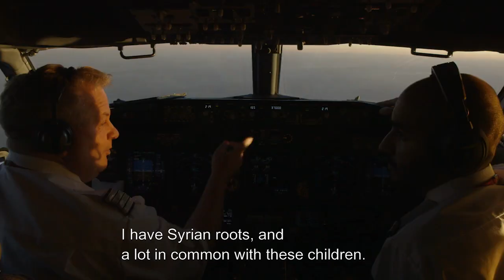The most important flight of the year: Za’atari, Jordan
The most important flight of the year went to the refugee camp Za´atari in Jordan, together with UNICEF Norway. Thanks to contributions from our passengers the plane was filled with 14 metric tons of emergency aid to help children in the refugee camp. We could never have done it without you. Thank you!

You can still contribute.